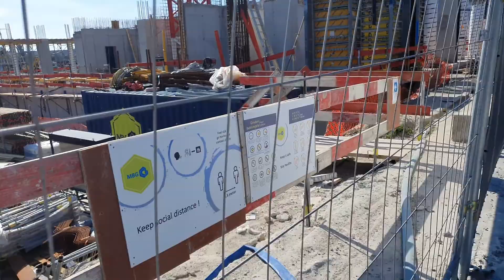Wandelen in oostende deel 6